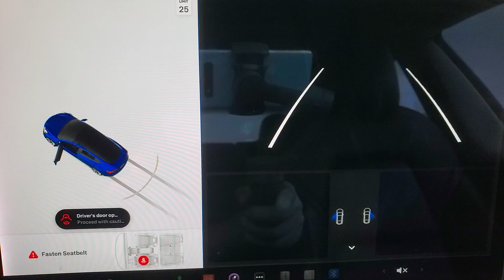2022 Tesla Model 3 Base MEDIA SCREEN NAVIGATION SYSTEM BACK-UP CAMERA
STOCK# 144076